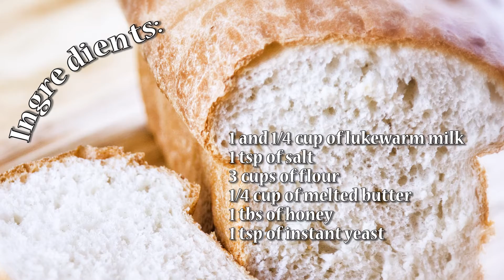Breakfast Bread - Chleb Sniadaniowy - Recipe #171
Very simple--soft and perfect for sandwich bread. I love to bake bread at home and I hope you will too!

Ingredients:

1 and 1/4 cup of lukewarm milk
1 tsp of salt
3 cups of flour
1/4 cup of melted butter
1 tbs of honey
1 tsp of instant yeast
Instructions:

Add all the ingredients into a bowl of a stand mixer and knead for about 5 min, until you get a smooth and elastic ball of dough. If after 5 min the dough is still sticky add more flour. One tbs at the time.
Cover the dough and let rise until doubled in size.
Grease the loaf pan.
Transfer the dough onto lightly floured surface and form a log. Transfer into prepared loaf pan, cover and let it rise until it will fill the pan.
Preheat the oven to 180C/350F and bake the bread for 30 to 35 min. Until golden brown and gives hollow sound when to tap the top.
Cool on the cooling wrack so the bottom of the loaf will not get soggy.